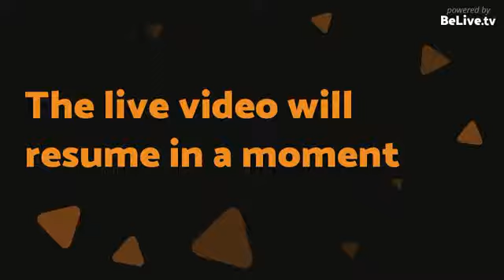Exploration with Advocate Kapil Chawla & Advocate Amit Gaurav